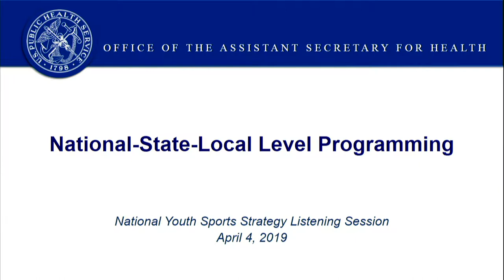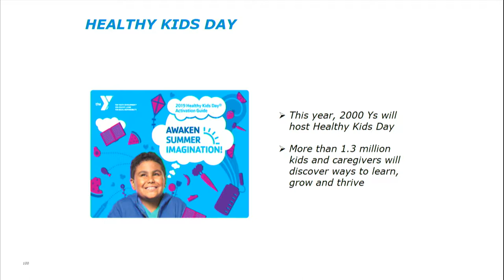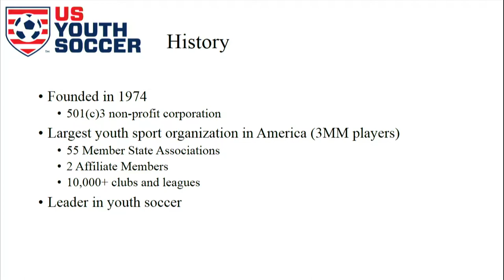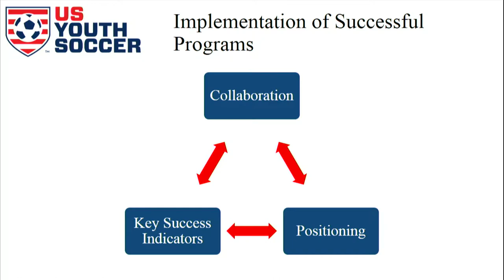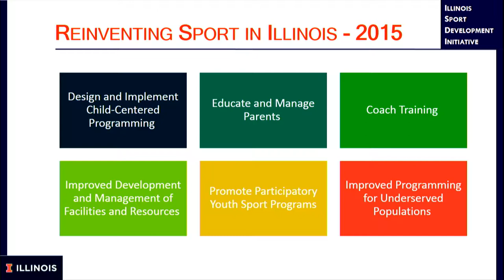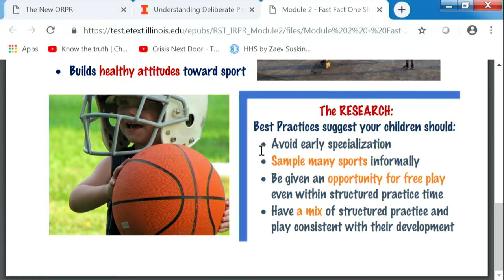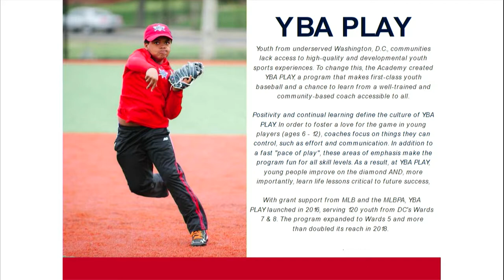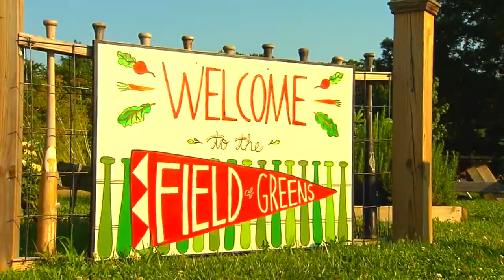NYSS Listening Session Part 6: National-State-Local Level Programming